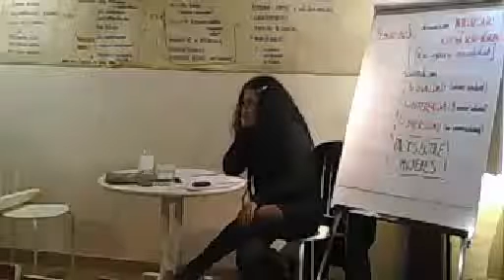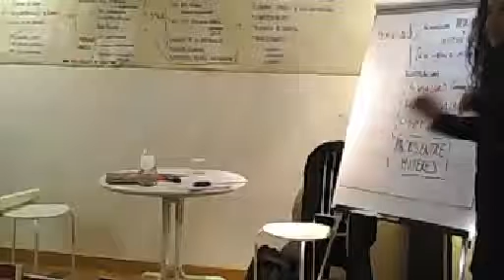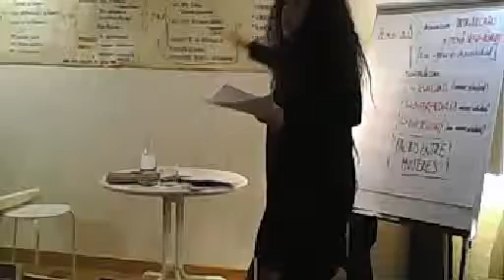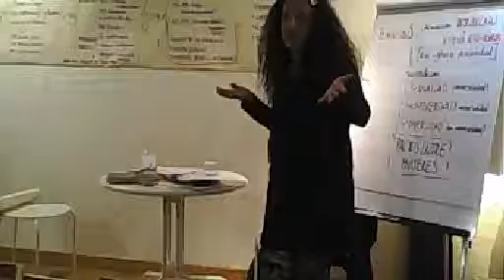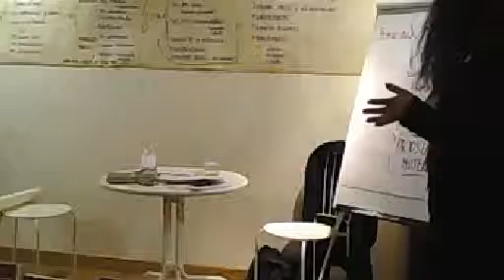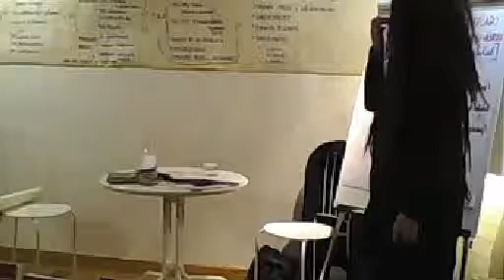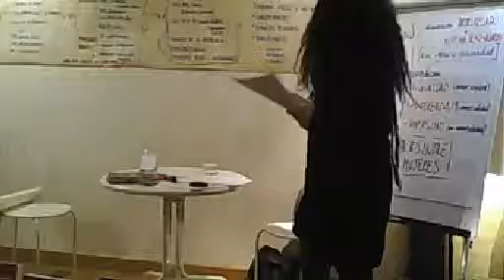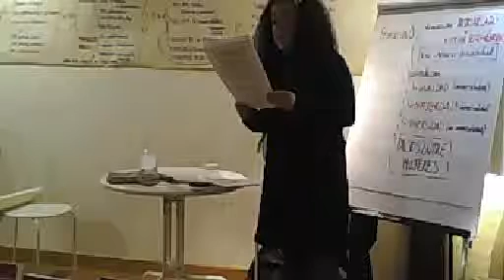Patricia Manrique. Un paseo por la diversidad del movimiento y las teorías feministas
¿Qué tienen en común y en qué disienten feminismos de la igualdad, de la diferencia y postmodernos? ¿Quién y por qué dijo aquello de “lo personal es político”? ¿Por qué y cómo surge la idea de formar grupos sólo de mujeres? ¿Cómo es que se pueden unir empresarias y trabajadoras en ciertas cuestiones si en todo el resto su postura es antagónica? ¿Por qué tantos feminismos aceptan una “discriminación positiva”? ¿Ha sido el feminismo demasiado blanco y burgués?
Para responder a cuestiones de este tipo, y para abrir muchas más, el próximo 4 de abril junto a Patricia Manrique, intentaremos recorrer algunos conceptos básicos de la teoría crítica feminista y, de su mano, corrientes y clasificaciones que han ido formando esa compleja red que conforma ‘el’ feminismo para quizá, en adelante, reconocerlo, por respeto a su realidad diversa, como ‘los’ feminismos.